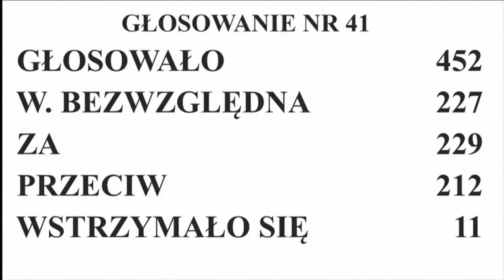Polen: Umstrittenes Mediengesetz nimmt weitere Hürde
Kritiker sagen, das Gesetz richtet sich gegen regierungskritische Sender. Die letzte Entscheidung  liegt jetzt bei Präsident Duda.